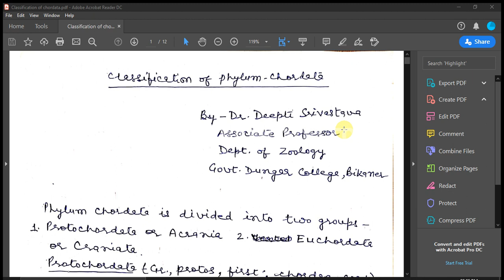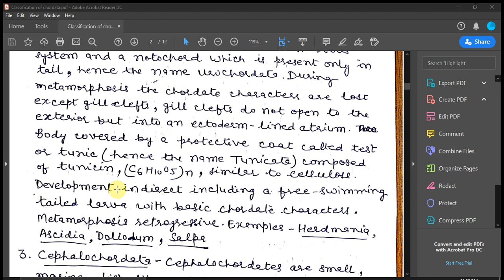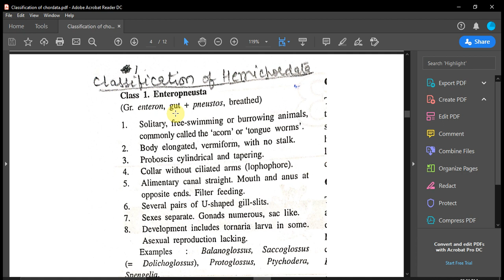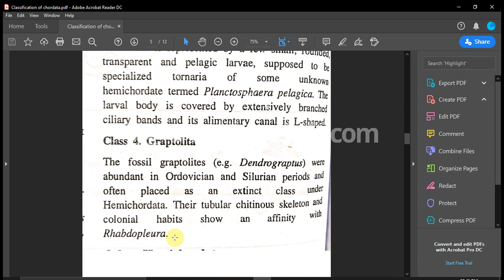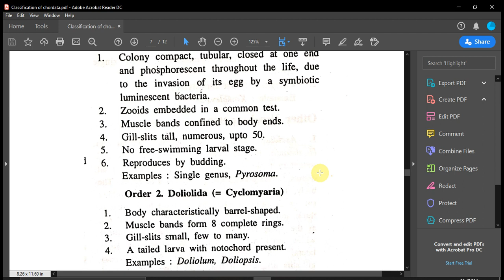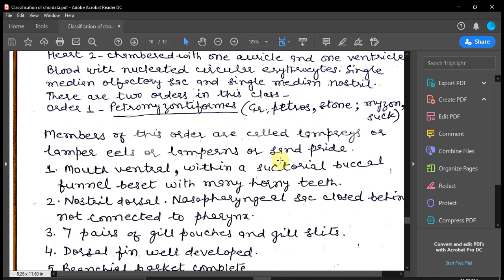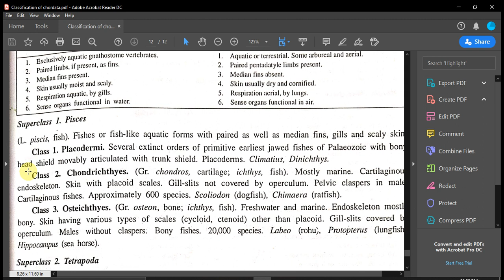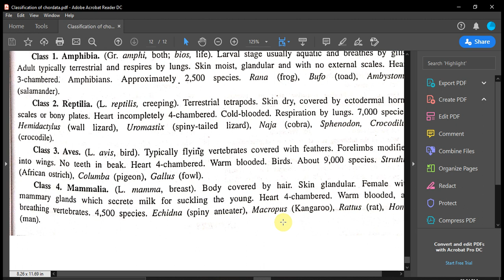Classification of Chordata (by Dr. Deepti Srivastava)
B.Sc. part 2 zoology paper 1 and M.Sc. final zoology paper 1